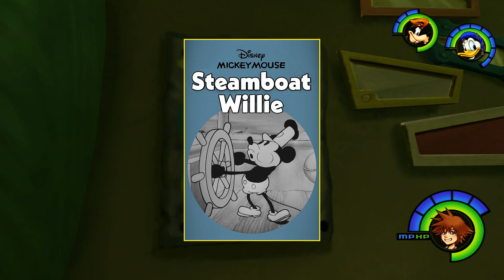20 Things You May Have Missed in Kingdom Hearts 1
20 Things You May Have Missed in Kingdom Hearts 1

Let me know if there was other cool details I didn't mention!